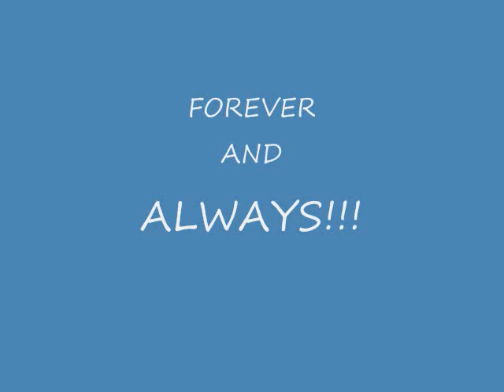MANCHESTER UNITED.wmv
mostly cristiano ronaldo and wayne ronney